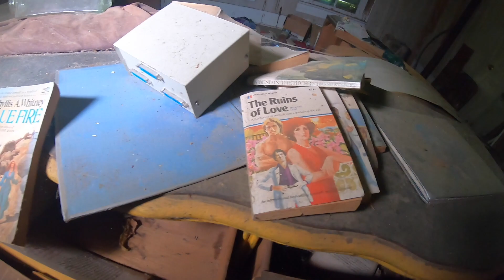gorgeous abandoned house collapsing around me!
With AK Explorations and Will Powell from will.overboard on IG.
I managed to find a way into this collapsing gem of a home. Looked like fire at one point damaged the house and then it was left to rot. I had to crawl thru thick brush and brambles to get in here. Bloodied my legs pretty bad. But in the end it was worth it. This house is located inMilledgeville GA, a small GA town that used to be the Capital of GA lang ago!